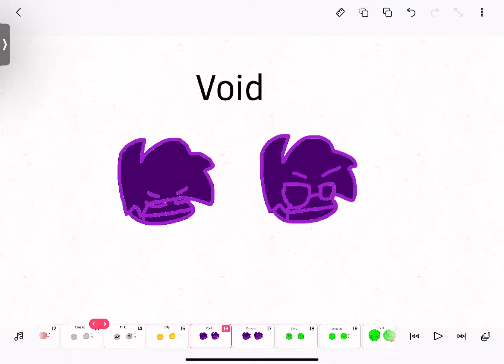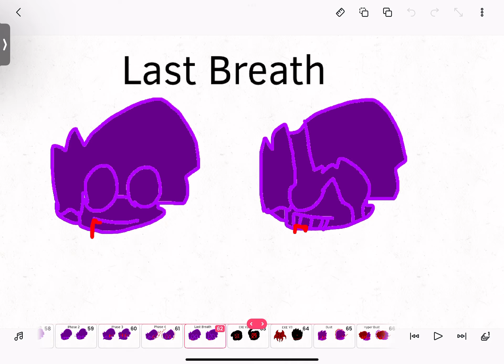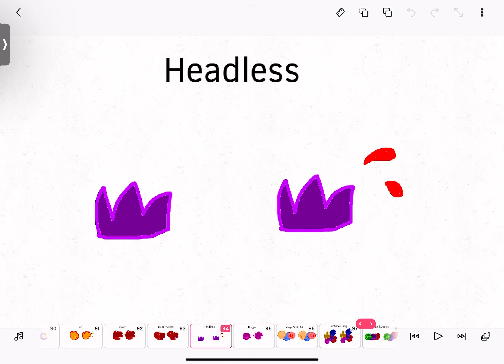FNF vs Fiery Mega Multiverse Update [All Character Icons]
My new Vs Fiery mod. Mega Multiverse has all Fierys